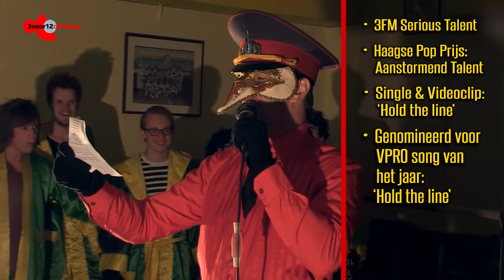Soul Sister Dance Revolution vs Woot - 3voor12 Den Haag Eindejaarssessies 2012